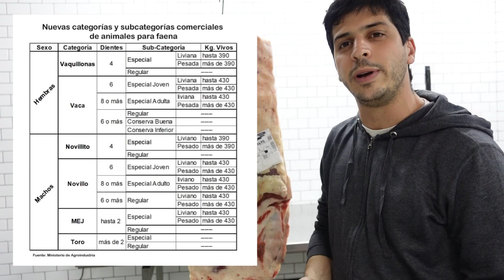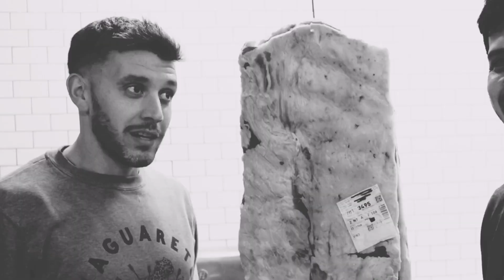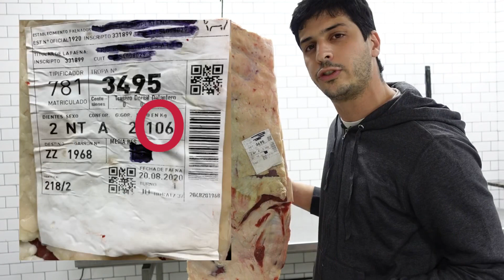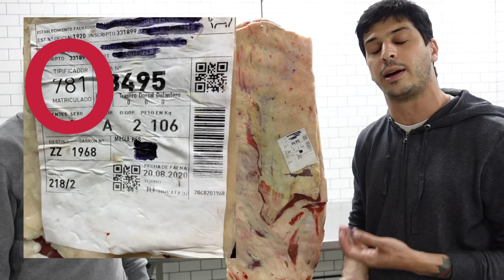Carne PREMIUM Para Hamburguesas 🥩🍔. Como se Clasifica en Argentina desde el 2019 | JohnJohnTips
IG Finca Sur: @finca.sur
Mi IG: @JohnJohnBurger